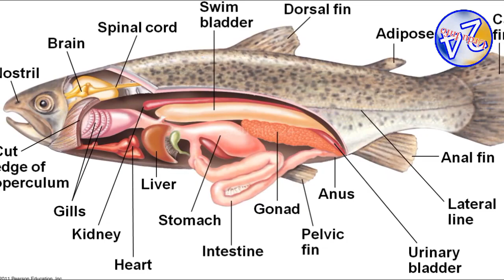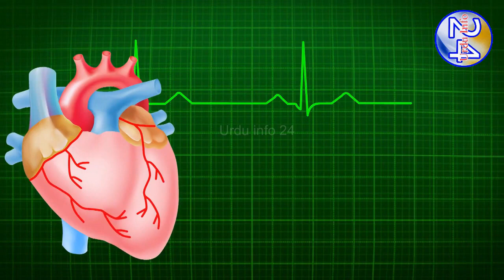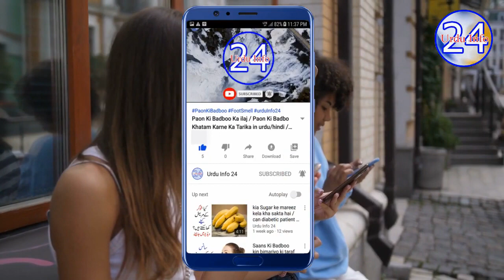Underground Survivalist Fish | Animals in Hybernation | Urdu Info 24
कुछ_जीव_बिना_खाये_पिये_कई_सालों_तक_सोते_रहते_हैं
Animals That Can Cheat Death | animals video
Animals in Hybernation | Underground Survivalist Fish | World's Weirdest

Urdu Info 24 is the number 1 place for all your heartwarming stories about amazing people, beautiful animals, birds, and cute things that will inspire you every day.